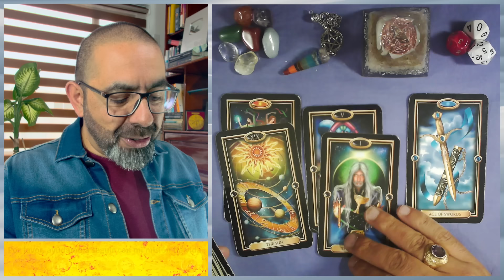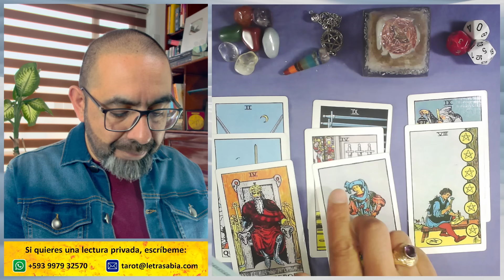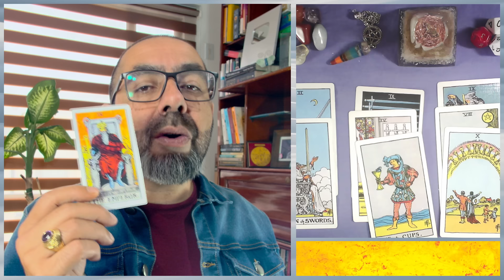♈ Esta NOTICIA augura BENDICIONES a manos llenas 🍀 ¡Esto será un BOMBAZO! 💰🌈🤗 Horóscopo de ARIES hoy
ARIES ♈ 3 tiradas de TAROT con tu 🔮 horóscopo sobre DINERO, FAMILIA y más, 🎲 números de la suerte, 🙏 afirmaciones positivas y mucho más.